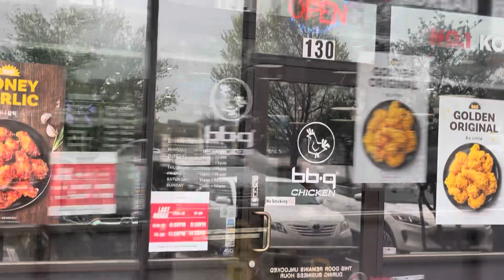bb.q chicken Food Review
Popcorn Sqaud brand new food review video at bb.q chicken is so good there and I liked it there and I liked the chicken there is so good there and subscribe for more content!! they have good chicken and everything was so good there what did you guys liked about the place that’s so good there!! I recommend to try it there is so good there!! is so spicy and I liked it there!!